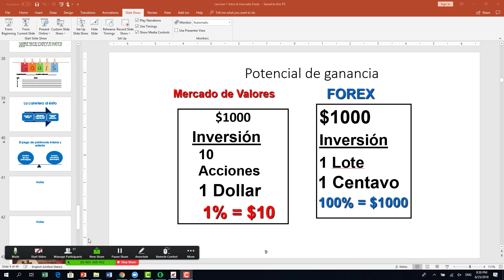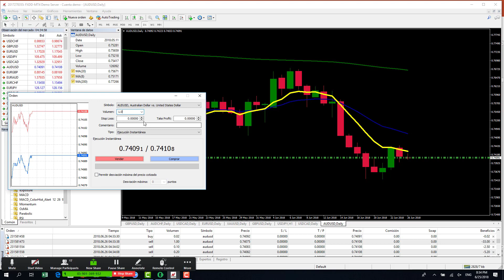Plataforma Metatrader Como funciona| Forex para Principiantes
★☆★Si quieres profundizar y aprender conmigo uno a uno y paso a paso sobre Trading en Bolsa de Valores con opciones sobre acciones entra
★☆★Si quieres ser parte de nuestro grupo en FB para traders de opciones sobre acciones★☆
En este vídeo repasamos los dos métodos para invertir en bolsa (análisis técnico y análisis fundamental) y recomendamos los diferentes libros, cursos y títulos para aprender a invertir en la bolsa de valores.
Menciones en orden de apariencia: Libros: 1: "Análisis técnico de los mercados financieros" por John J. Murphy 2: "Technical Analysis Explained" por Martin J. Pring 3: "The new trading for a living" por Dr. Alexander Elder 4: "Intermarket Analysis" por John J. Murphy 5: "Trading in the zone"" por Mark Douglas 6: "Un paseo por delante de Wall Street" por Peter Lynch 7: "Learn to earn" por Peter Lynch 8: "Beating the Street" por Peter Lynch 9: "El inversor inteligente" por Benjamín Graham 10: "La cartera de acciones de Warren Buffet" por Mary Buffet y David Clarck 11: "The Warren Buffet Way" por Robert G. Hasstrom 12: "The essays of Warren Buffet" por Lawrence A. Cunningham